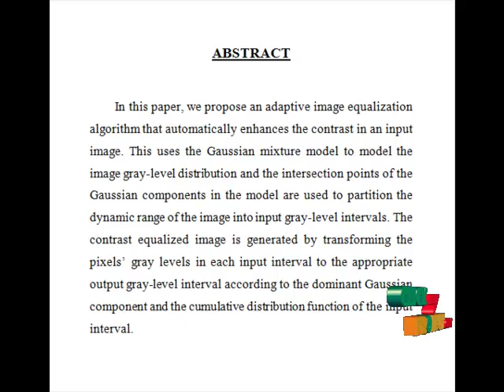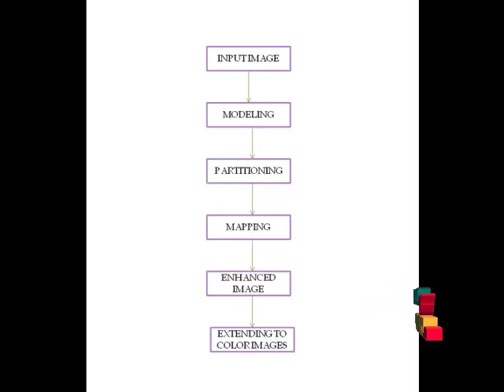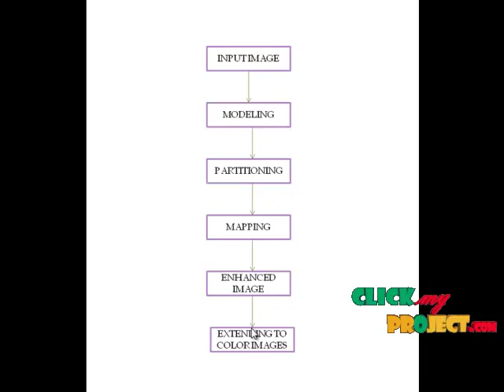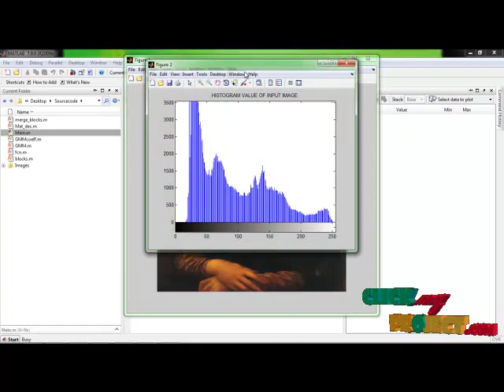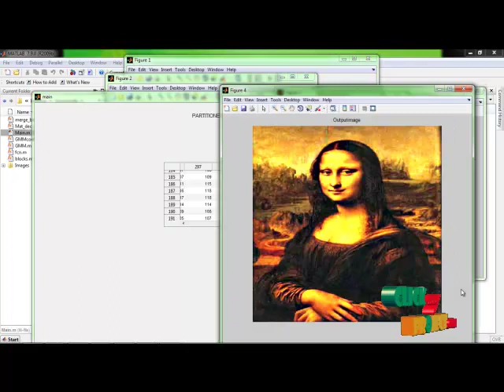Final Year Projects | Automatic Image Equalization and Contrast Enhancement Using Gaussian Mixtu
Final Year Projects  | Automatic Image Equalization and Contrast Enhancement Using Gaussian Mixture Modeling

Including Packages
* Complete Source Code
* Complete Documentation
* Complete Presentation Slides
* Flow Diagram
* Database File
* Screenshots
* Execution Procedure
* Readme File
* Addons
* Video Tutorials
* Supporting Softwares

Specialization
* 24/7 Support
* Ticketing System
* Voice Conference
* Video On Demand *
* Remote Connectivity *
* Code Customization **
* Document Customization **